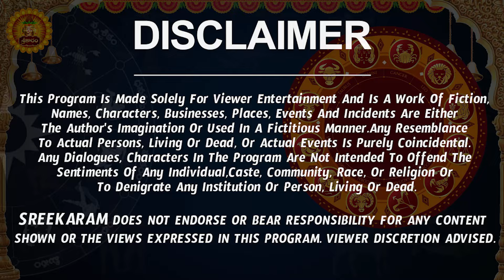Tula Rasi Phalalu 2024 Telugu | Tula Rasi Phalalu April 2024 | Libra Horoscope 2024 | Sreekaram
Watch Tula Rashi Weekly Horoscope | Tula Rasi April 2024 Telugu | Tula Rasi April Month 2024 | April Month Tula Rasi 2024

Here is Tula Rashi April 2024 Telugu | April 2024 Tula Rashi Phalalu

 tula rashi 2024 telugu, tula rasi 2024 telugu, rashi phalalu, april 2024 rasi phalalu, libra horoscope,  tula rasi april month 2024, tula rasi april 2024